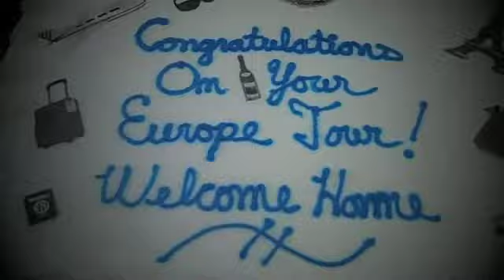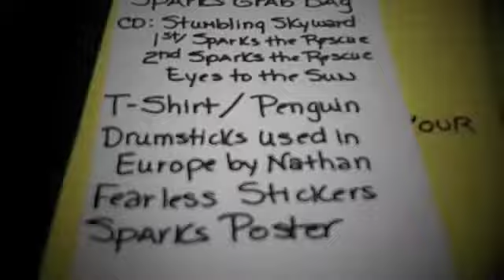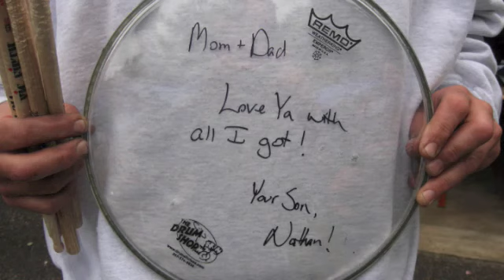Sparks the Rescue Party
Welcome home from Europe and kick off for the Shh! It Happens Tour